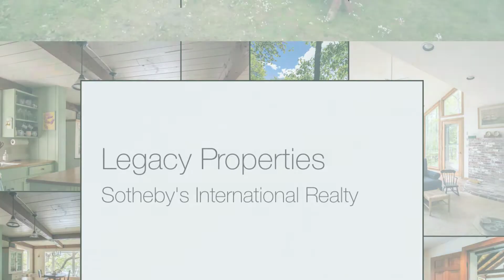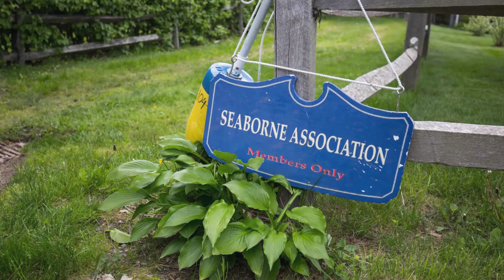Maine Real Estate - 1 Channel Point Road, Yarmouth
Dramatic water views of Casco Bay from this 3 bedroom, 2.5 bath post & beam home. Located in the desirable neighborhood of Seaborne. Enjoy the serenity and privacy of gently sloping tree-lined landscape that leads to the 175 feet of waterfront and your own private dock. Delight in all that Seaborne has to offer including a water's edge picnic area and the bonus of a shared deep water dock.